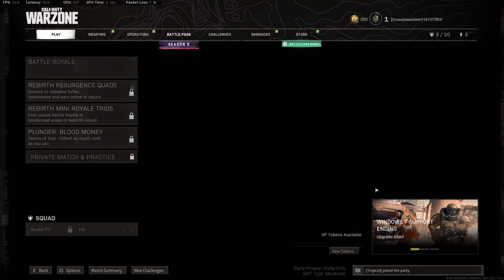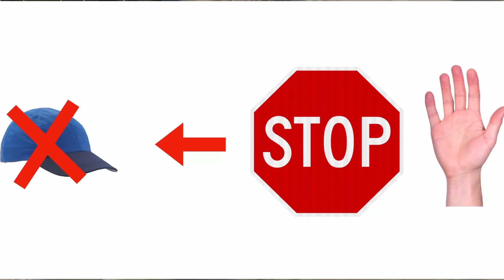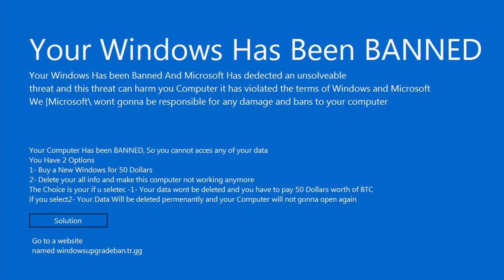Legacy Warzone Clips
These videos have been sitting on my hard drive for a good while and haven't got around to uploading them until now smiles :)